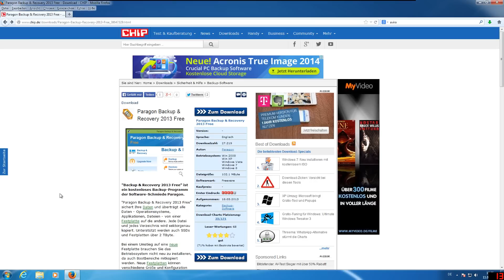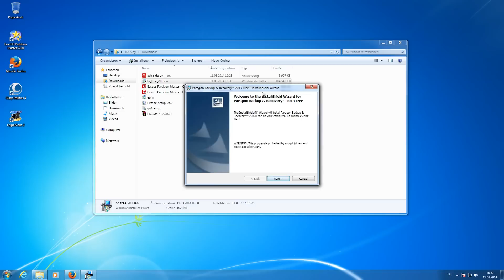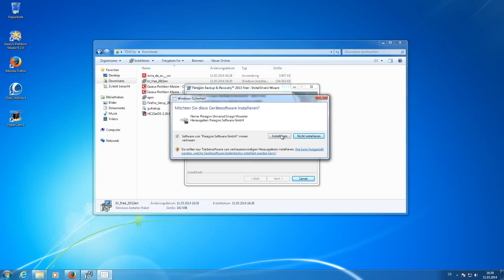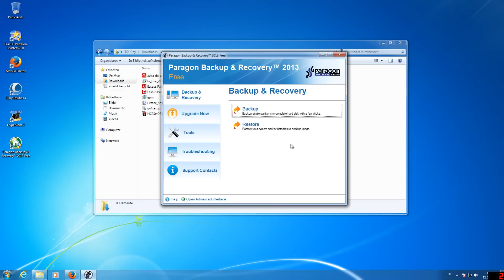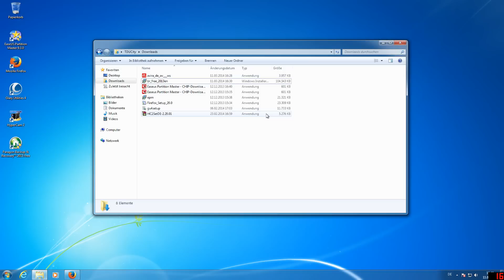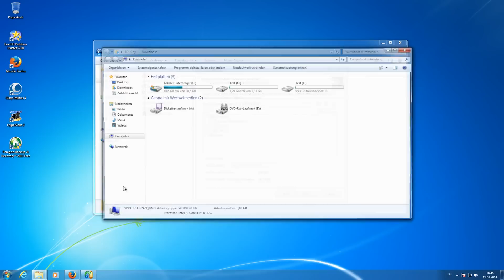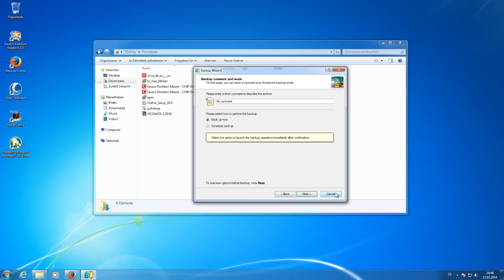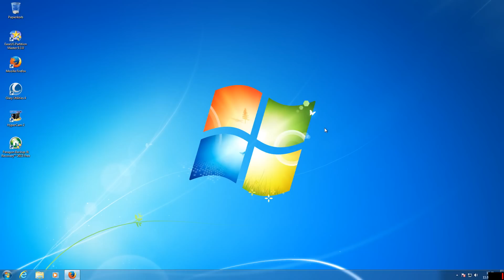Backup erstellen vom System oder den Daten mit Paragon (Version 2013)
Hinweis: Bei jedem angezeigtem Amazonlink in der Beschreibung handelt es sich um einen Werbelink vom Amazon Partnerprogramm, über den mir bei einem Kauf ein gewisser Provisionsbetrag übertragen wird. Es entstehen für euch allerdings dadurch keine Mehrkosten. Paragon Backup & Recovery 2013 Free

Wenn ihr mich unterstützen wollt schaltet einfach euren Adblocker aus.

Unterstützung über Amazon

(Bei Bestellungen über meinen Amazon Link bezahlt ihr keinen Cent mehr als normalerweise)